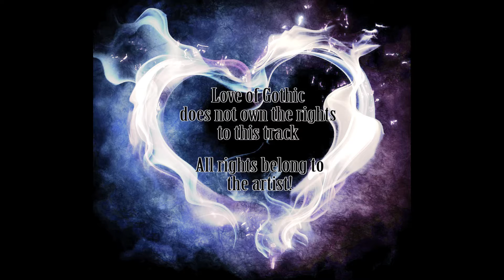Marilyn Manson - Deep Six